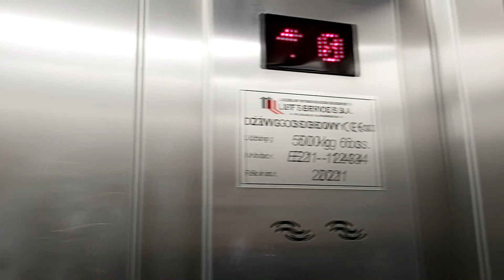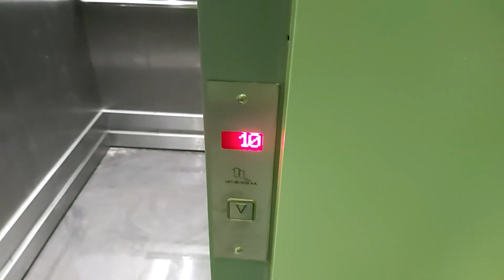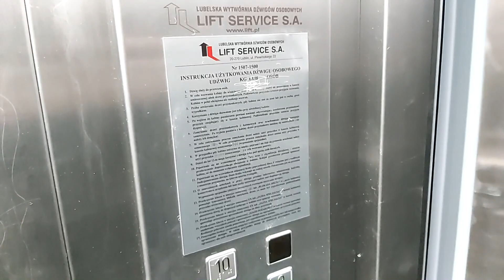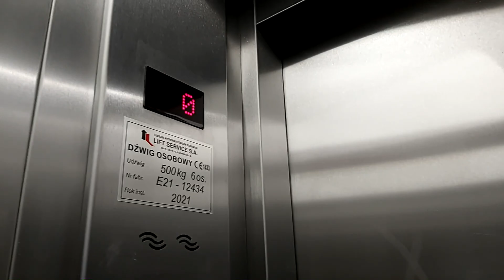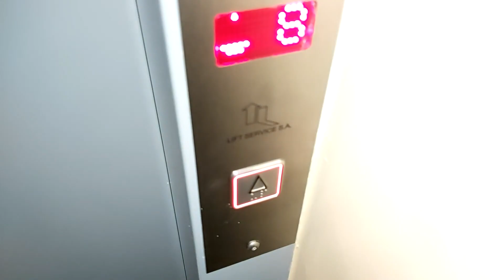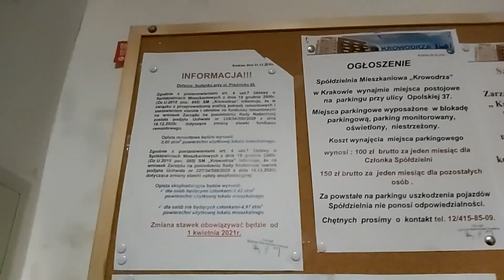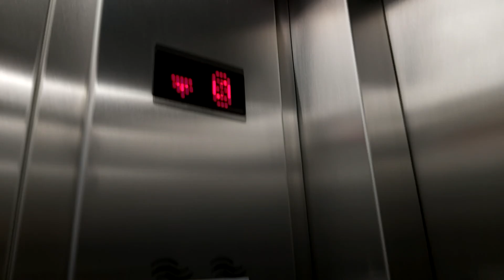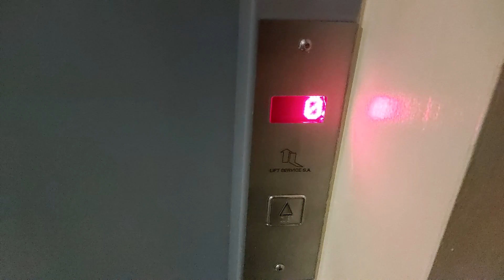2x Lift Service z 2021 roku | Kraków, ul. Zdrowa 2A | ul. Prądnicka 95 | Wymiany w SM Krowodrza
Witam Was wszystkich. Dwie zupełnie nowe windy w dwóch różnych blokach przy ul. Zdrowa 2A oraz w bloku przy ul. Prądnicka 95. Jeszcze do nie dawna nagrywałem tutaj dwie klimatyczne windy Hybrydę oraz osiedlówke które pomimo modernizacji Euro-Dźwiga zostały wymienione na nowe urządzenia od Lift Service. Harmonogram wymian w SM Krowodrza dobiega w tym roku końca i wszystkie wymiany mimo pewnych opóźnień zakończyły się dla wykonawcy sukcesem. Zdrowa 2A i Prądnicka 95 w tych dwóch blokach nie znajdziemy już żadnej klasyki.. Tym razem nie postarano się  jakąkolwiek imitacje drewna czy nawet laminatu. Kabina obu wind to tylko i wyłącznie sam innox i nic poza tym. Na próżno w obu windach szukać jakichkolwiek różnic. Jeżdżą bo jeżdżą i nic poza tym. Zobaczymy jak windy będą się sprawować po okresie gwarancyjnym i czy rzeczywiście okażą się bezawaryjne. Jedno jest pewne osiedlówki jak i Hybrydy w tym rejonie Prądnika Białego już niedługo pozostaną jedynie na archiwalnych filmach.. Zapraszam do oglądania.

ul. Zdrowa 2A / ul. Prądnicka 95
2x Lift Service 2021